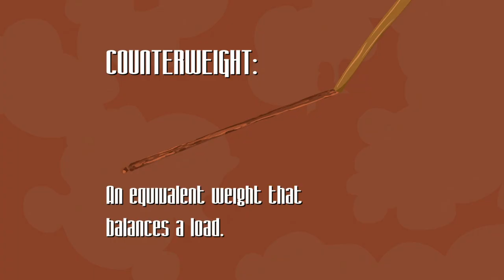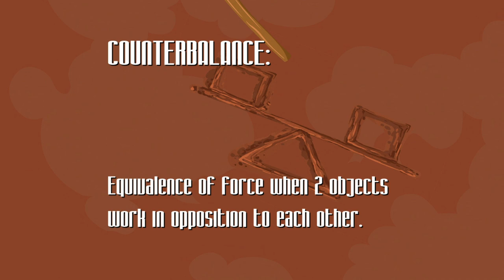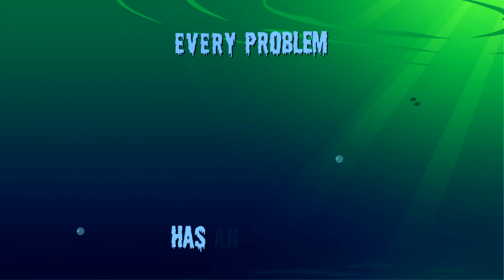Thomas Edison's Secret Lab Episode 26 | Act Your Stone Age